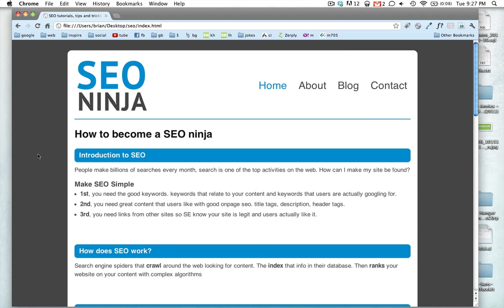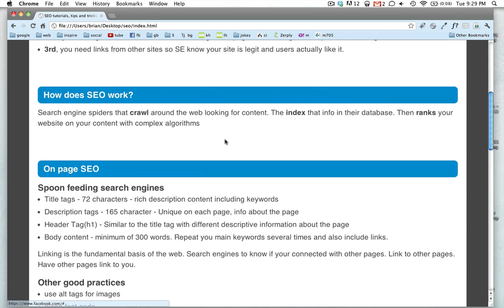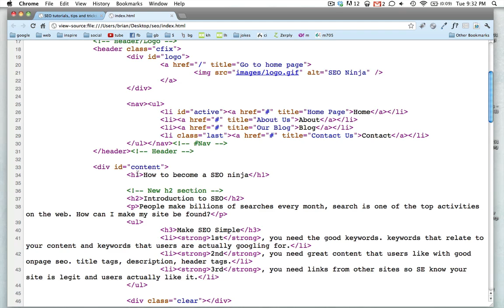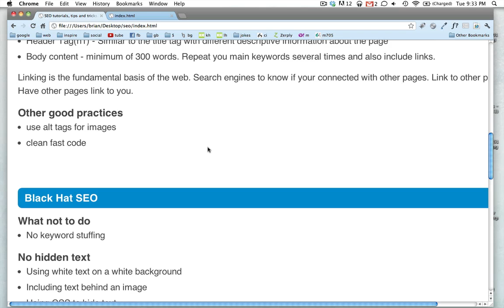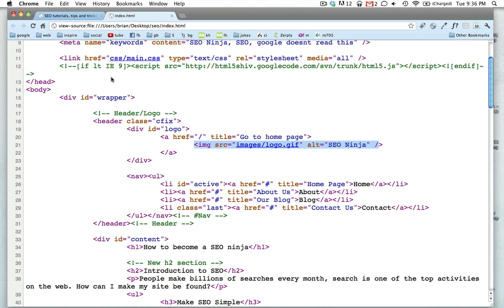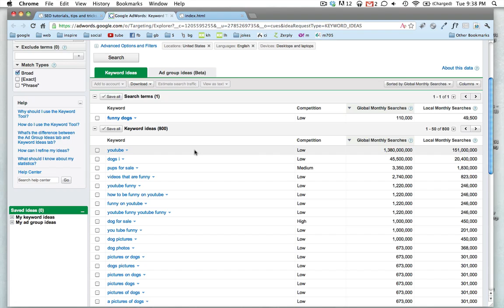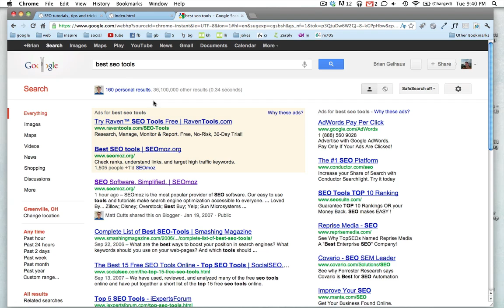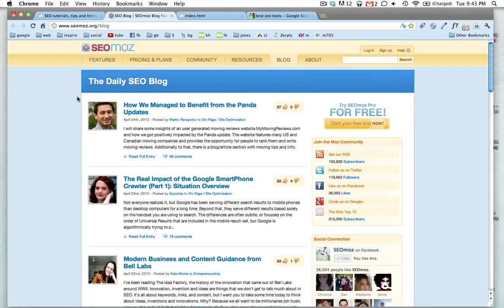How to do SEO the right way. Get on the front page of Google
How to get on the front page of google. Do SEO the right way.
Here are all the links I shout out in this video...

"Admittedly, a good SEO company will have copywriters on board who can write content for you. However, their knowledge will be limited, as will their ability to really get to know your business. Yes, they can write a few keyword-heavy blog posts that Google will like the look of. However, this won't fool users, and so the number of links to that content will be low.
The truth is that if you are serious about improving your placement on search engines, it has to be done internally." - Smashing Magazine